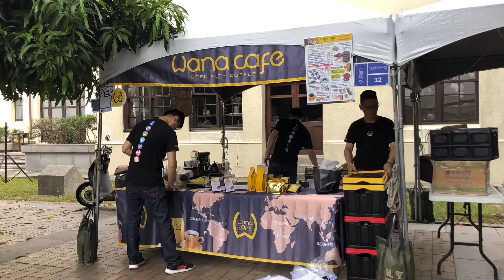吉咖秋祭 擺攤縮時 (2018.09)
《活動回顧》
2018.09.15-吉咖秋祭-活動準備 (縮時)
地點：台中電台街封街市集